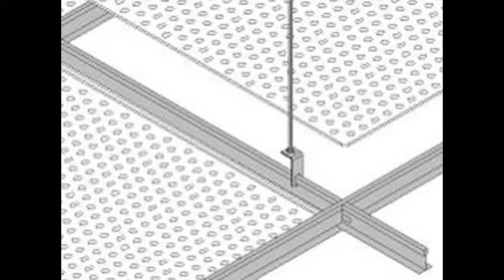Techos aluminio cocinas Valls - Techos de aluminio en Barcelona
Techos aluminio cocinas Valls. Tlf y Wassap: 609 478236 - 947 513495. Techos Aranda fabrica falsos techos de aluminio para su uso en su uso en cocinas, baños, balcones, oficinas. Techos de aluminio en Barcelona.

Techos aluminio cocinas Valls,
Techos barcelona,